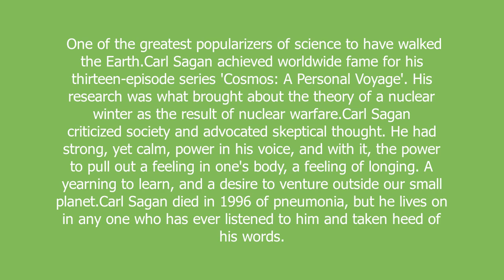Carl Sagan meaning and pronunciation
One of the greatest popularizers of science to have walked the Earth.Carl Sagan achieved worldwide fame for his thirteen-episode series 'Cosmos: A Personal Voyage'.
His research was what brought about the theory of a nuclear winter as the result of nuclear warfare.Carl Sagan criticized society and advocated skeptical thought. He had strong, yet calm, power in his voice, and with it, the power to pull out a feeling in one's body, a feeling of longing. A yearning to learn, and a desire to venture outside our small planet.Carl Sagan died in 1996 of pneumonia, but he lives on in any one who has ever listened to him and taken heed of his words.

Carl Sagan definition by Urban Dictionary